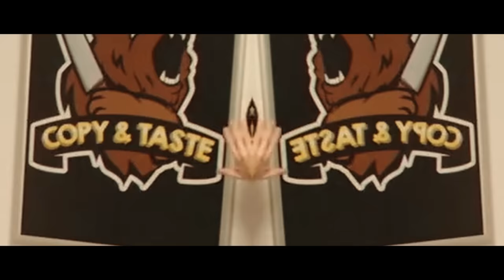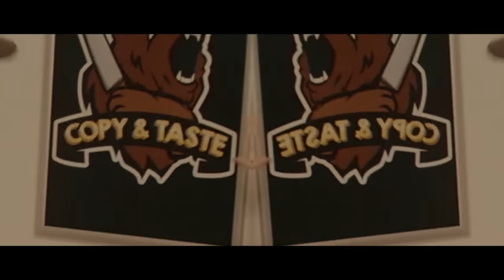SINGFLUENCER 13🎵 DoktorFroid - GamerPixelTV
○ Singende Singfluencer? Zu mir damit.

[Video, Streams, Clips & Gesang]

[LIED 01]
○ DoktorFroid:

[LIED 02]
○ GamerPixelTV:

[Musik]
○ Chillyman